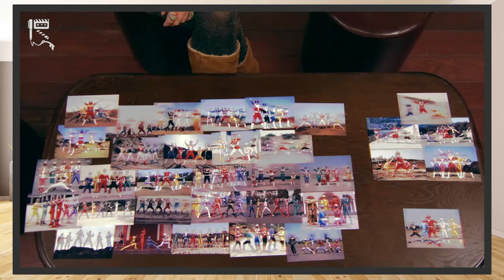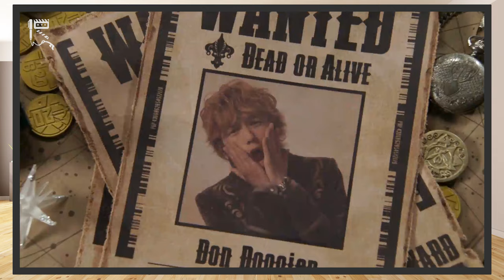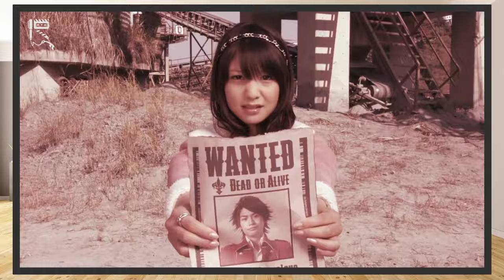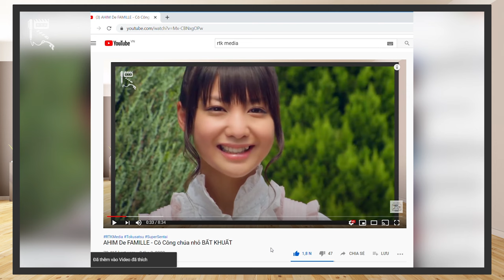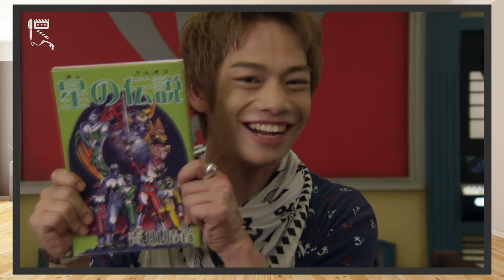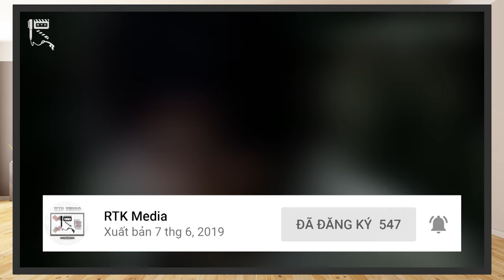KAIZOKU SENTAI GOKAIGER - Hoài bão những tên HẢI TẶC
“Kho báu đệ nhất Vũ Trụ”, hoài bão của bất kỳ tên hải tặc nào, thứ đánh thức biết bao lòng khát khao chinh phục của những con người đam mê phiêu lưu mạo hiểm.
Để kiếm tìm kho báu giá trị cho riêng mình, những con người gan lỳ, ương ngạnh và bất trị ấy phải dong buồm khắp bốn bề vũ trụ bao la. Và rồi hành trình ấy đã dẫn họ tới Trái Đất, hành tinh trong xanh an lành, được bảo vệ bởi những Super Sentai anh dũng và quả cảm.
Kế thừa sức mạnh và ý chí của những người hùng tiền nhiệm, nhóm hải tặc trẻ tuổi sẽ tiếp tục sứ mệnh bảo vệ Trái Đất, và hơn hết, là tìm kiếm “Kho báu đệ nhất Vũ Trụ” đang ngủ yên tại nơi đây.
Chào mừng các bạn đã tới với RTK Media, hôm nay, hãy cùng chúng mình tiến tới Review đánh giá bộ phim Kaizoku Sentai Gokaiger, về hành trình của những tên hải tặc máu mặt khét tiếng khắp vũ trụ nhé!
Thực hiện: Siris, Long Bùi, Vũ Mạnh Kiên
Credit:
Scene copyrights by Toei Company
- Chủ TK: Vũ Mạnh Kiên
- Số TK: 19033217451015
- Ngân hàng: Techcombank